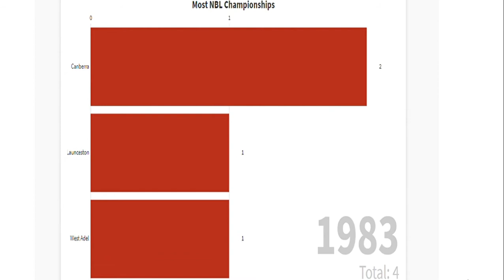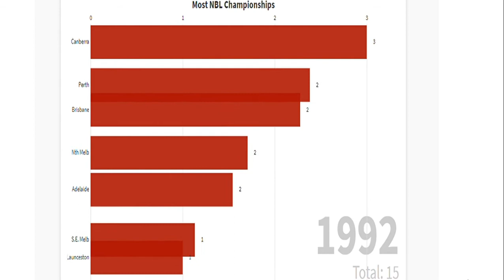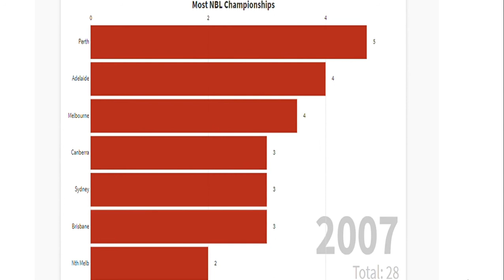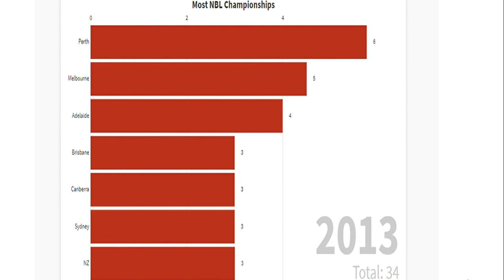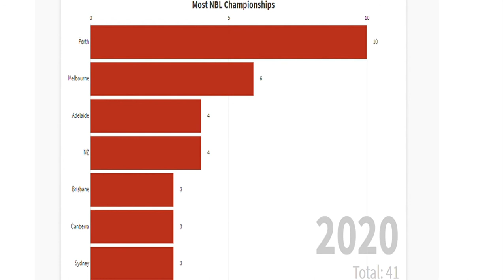Most NBL Championships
A look through the most successful teams in NBL history.